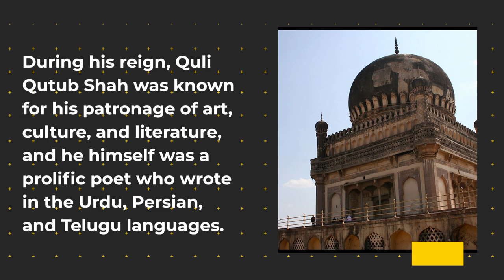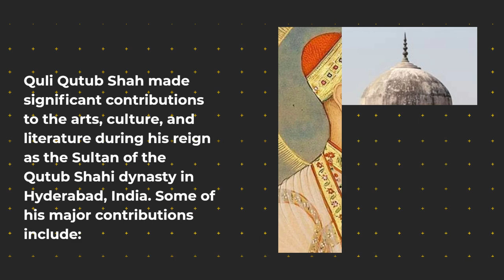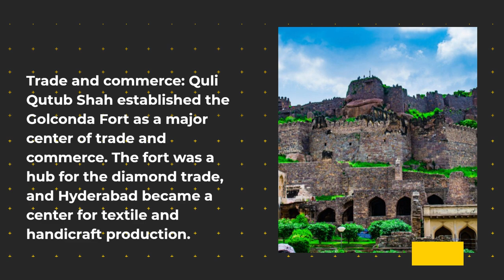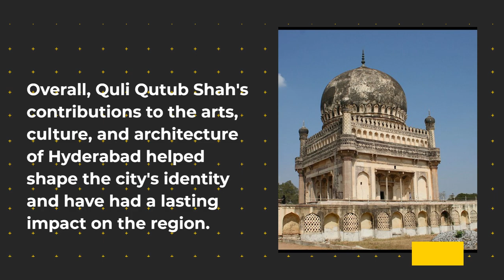Quli Qutb Shah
Story of Quli Qutb Shah and his Contributions